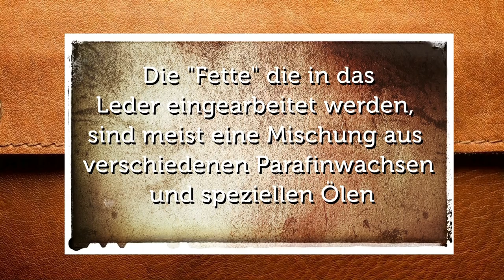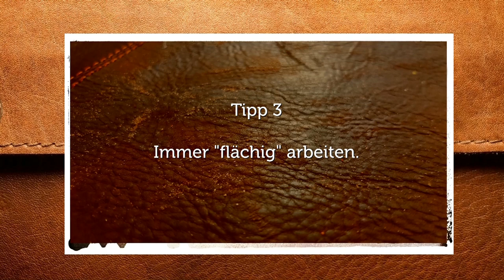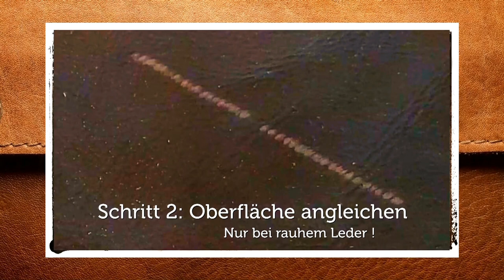Fettleder pflegen | Lederpflege | Leder reinigen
Fettleder ist eine ganz besondere Art von Leder. Durch seine einzigartige Patina erfordert es eine andere Pflege, als so manch andere Lederart.
Im Video erklärt Rabom Dir, wie Du Dein Fettlederprodukt reinigen und anschließend pflegen kannst. Außerdem erklärt er was die Besonderheiten des Leders sind und wie es hergestellt wird.
Du möchtest mehr über Leder wissen? Dann schau doch auf Ralf's Kanal oder seinem Blog vorbei
Alle Videos zum Thema Leder findest Du auch in unserem großen Lederlexikon